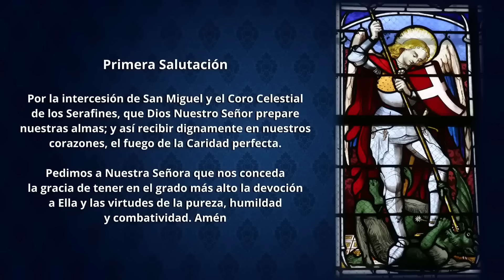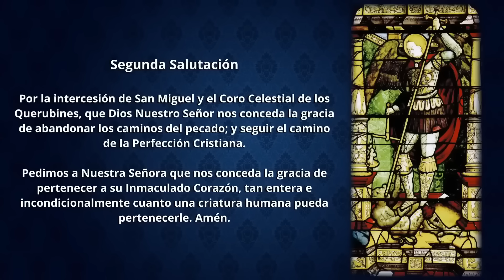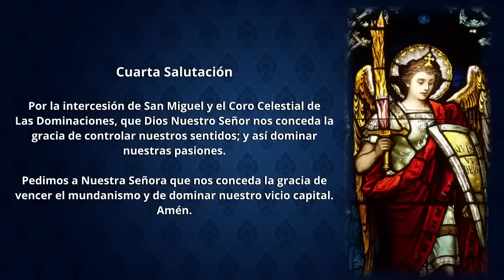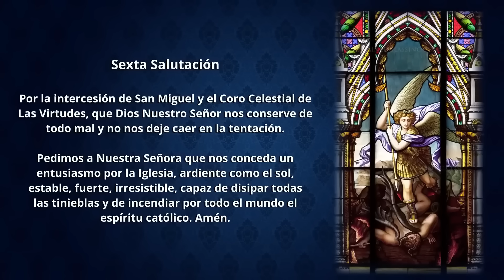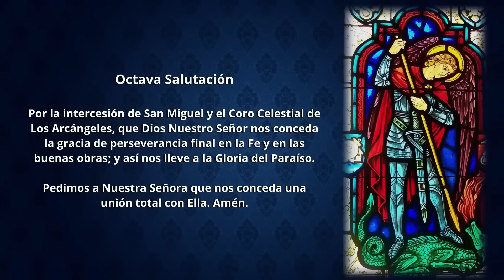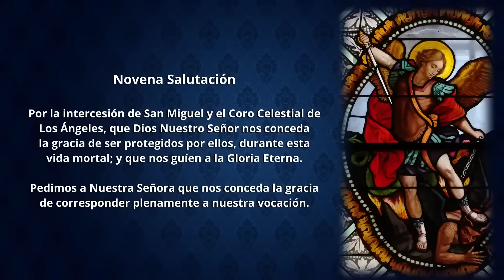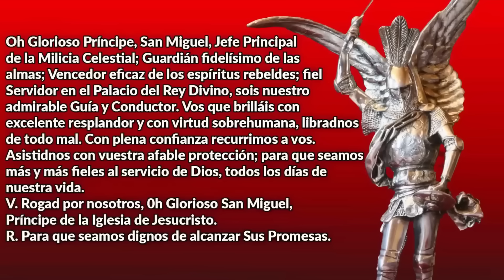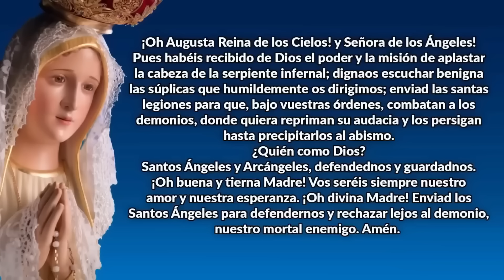CORONILLA a SAN MIGUEL Arcángel con el P. Íñigo 4 de diciembre 2024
Reza con el P. Íñigo la poderosa Coronilla a San Miguel Arcángel y consigue bendiciones impresionantes en tu vida.
Todos los días a las 4 am